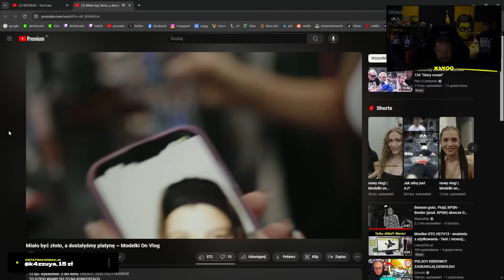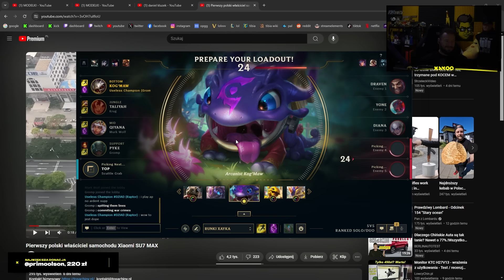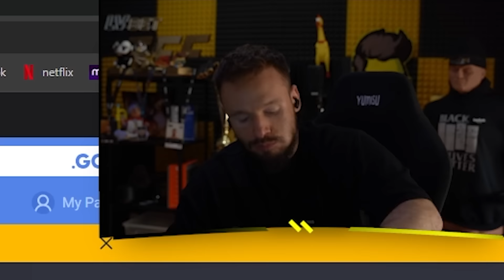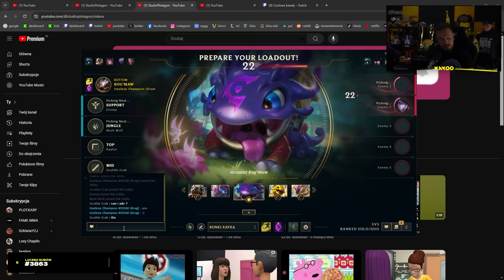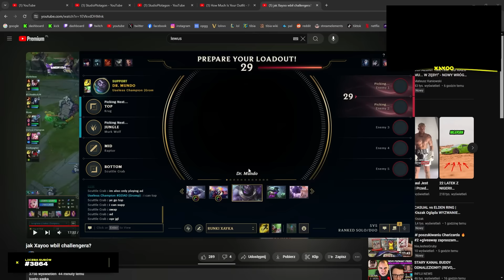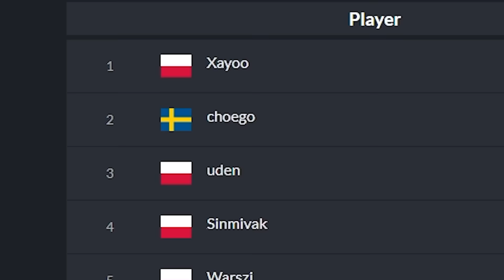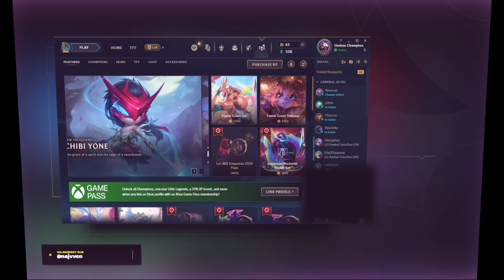XAYOO | PIERWSZY STREAM NA KICKU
Stary Zeju
A shoty z Popo tylko tutaj: @POPOSHOTYLIVE